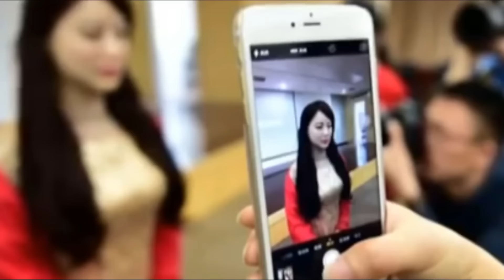বিশ্বের সবচেয়ে স্মার্ট ও বুদ্ধিমান ১০ রোবট | Top 10 Artificial Intelligence Robot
(AI) Artificial intelligence is arguably the most exciting field in robotics. It's certainly the most controversial: Everybody agrees that a robot can work in an assembly line, but there's no consensus on whether a robot can ever be intelligent.